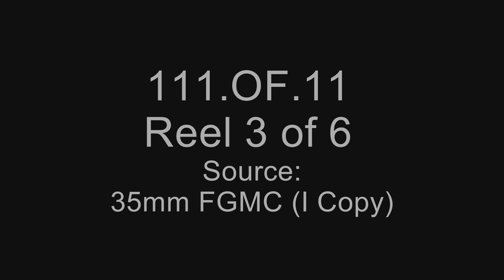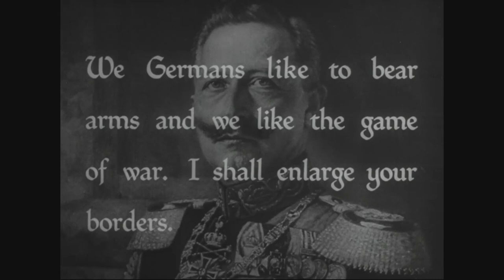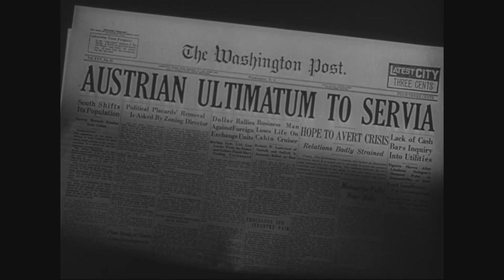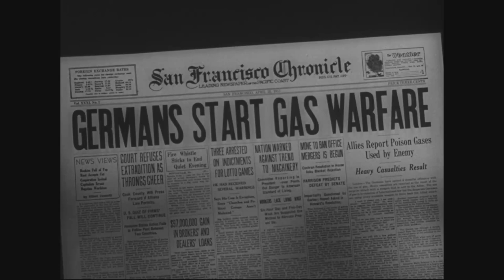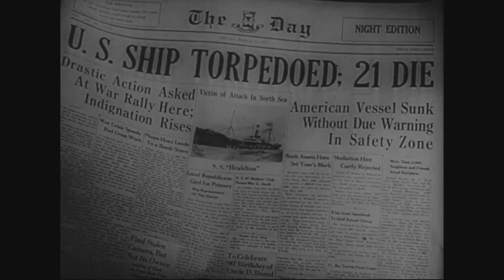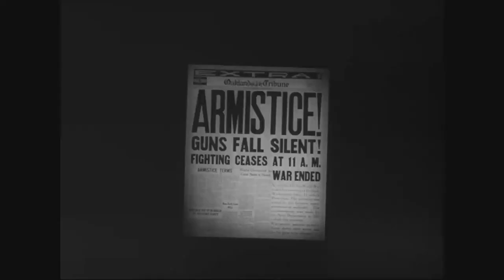Here Is Germany, 1945 (Reel 3)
Credit: Wikipedia

Here Is Germany is a 1945 American propaganda documentary film directed by Frank Capra and written by William L. Shirer, Gottfried Reinhardt, Ernst Lubitsch, Georg Ziomer and Anthony Veiller. Like its companion film, Know Your Enemy: Japan, the film is a full-length exploration of why one of the two major Axis countries started World War II and what had to be done to keep them from "doing it again".

Reel 3 dramatizes the development of German industry, the merchant marine, and the General staff, and dueling in German Universities. German troops cheer.  Kaiser Wilhelm, parade, and invade Belgium during World War I. Transports carry U.S. troops overseas. Shows U.S. tanks and artillery in action. Ludendorff requests an armistice. Crowds cheer news of peace.

My Channel covers a tad bit of all subjects...